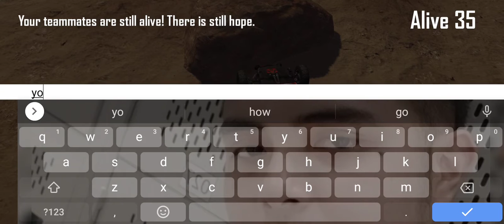PubG mobile fvckin' loot drop